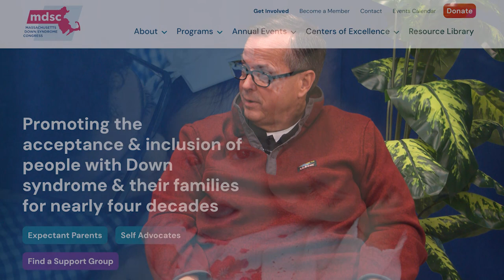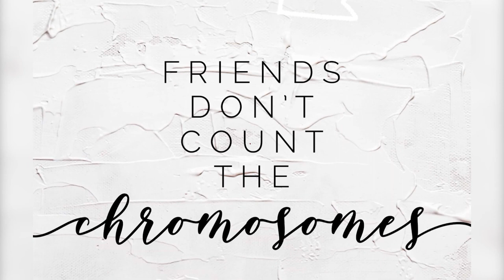The Mashpee Update - Episode 10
Learn more about the towns projects and resources. This episode features Sarah Rock as she discusses the "Rock Your Socks" event for World Down Syndrome Day.